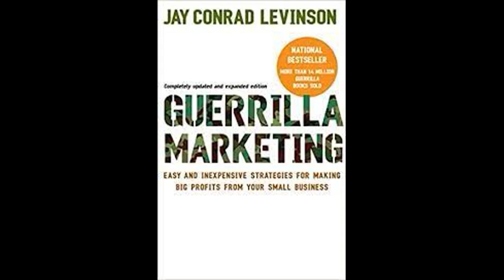Guerilla Marketing: Easy and Inexpensive Strategies for Making Big Profits Summarized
NATIONAL BESTSELLER

The book that started the guerilla marketing revolution, expanded and completely updated for the twenty-first century.

Jay Levinson's Guerrilla Marketing revolutionized marketing strategies for the small-business owner with his take-no-prisoners approach to finding clients. Based on hundreds of solid and effective ideas, Levinson’s philosophy has given birth to a new way of learning about market share and how to gain it. In this completely updated and expanded fourth edition, Levinson offers a new arsenal of weaponry for small-business success including strategies for marketing on the internet (explaining when and precisely how to use it); tips for using new technology, such as podcasting and automated marketing; programs for targeting prospects and cultivating repeat and referral business, and management lessons in the age of telecommuting and freelance employees. Guerrilla Marketing is the entrepreneur’s marketing bible—and the book every small-business owner should have on his or her shelf.